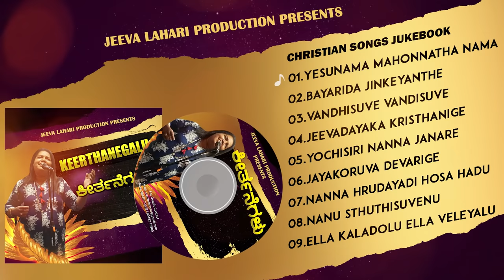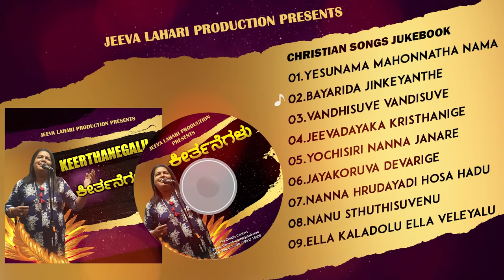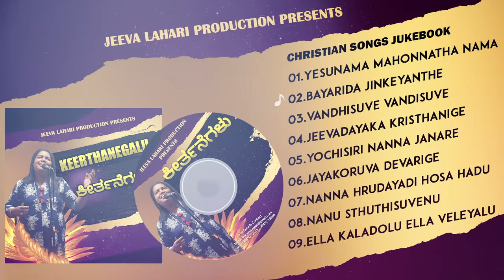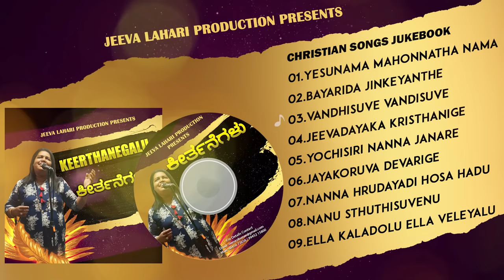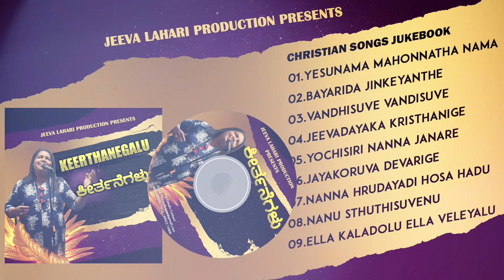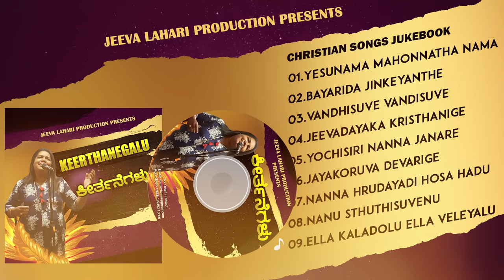[[ NON- STOP Collection of Beautiful Christian songs || Keerthanegalu|| JUKE BOX || Reena Stephen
Produced and directed by : Stephen franklin ( 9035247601 )

Music Director : Dr Sam ( ERODE ) Tamil Nadu

Kannada Keerthanegalu Vol -1 || Juke Box || Full Album || Reena Stephen Christian Songs ||

NON STOP KANNADA CHRISTIAN SONGS - Juke Box

Our only desire to produce these songs is to glorify our Lord and Savior Jesus Christ. Let His name alone be highly lifted up and magnified. These Songs have touched 1000's of people and transformed their lives .

Singer: Reena Stephen
Editing by: Harish Kumar

Produced and Directed by: Stephen Franklin